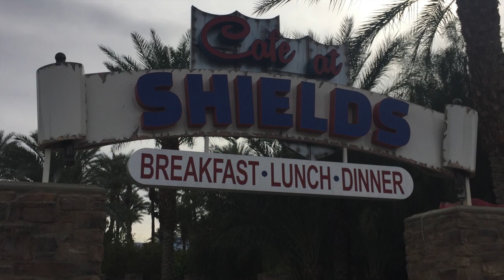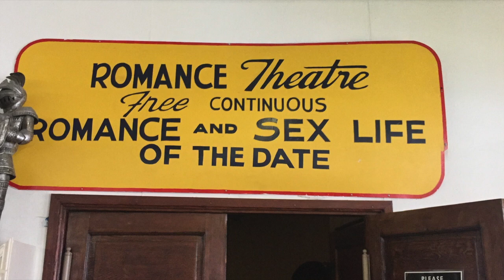Car Vlog l Walk Around l Sight Seeing I Date Garden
Drive with me while I go to a landmark place in Indio, CA called Shields Date Gardens.  We will walk around the gardens together and site see in Palm Springs on the way back.